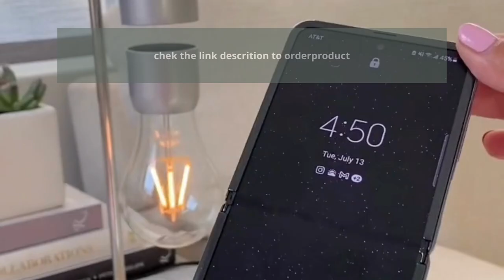amazon must haves tik tok Floating Wireless LED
to order the floating light bulbus
FLOATING IN MID-AIR FREELY - Without any support or contact,Use Magnetic levitation technique.
WIRELESS POWER TRANSMISSION - Bulb powered through the air via induction,lights controlled by the touch button:on/off on the woodedn base.
POWER SAFETY - VGAzer overcome drop technical difficulties, Bulb is caught immediately once power off
ATTRACTIVE AND DECORATIVE LAMP - A cool concept. Very fancy and Unique decoration for your home, office, conference room, Auditorium, canteen, and guesthouse,have unique visual effects
PERFECT GIFT - Great gift for lover,friends,parents,kids at Christmas, birthday , holidays, wedding, anniversary and business,Add to cart -Image when they receive and open the box, it will bring them much surprise!

tiktok credit:@heartdefensor